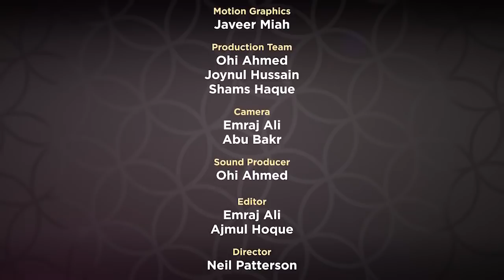Episode 16 Supplications | Ramadan Series 2018 | Mufti Menk